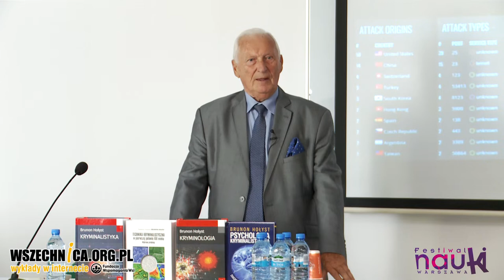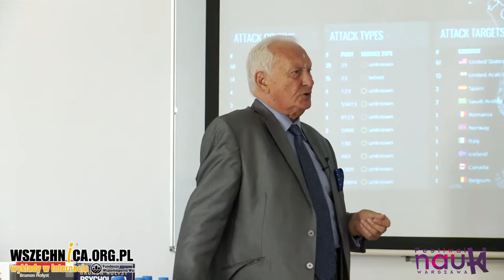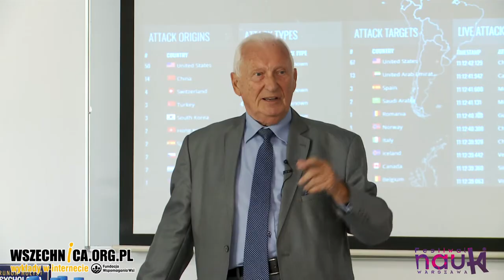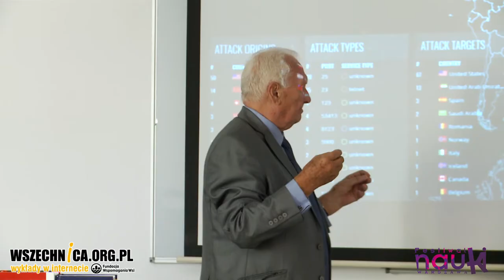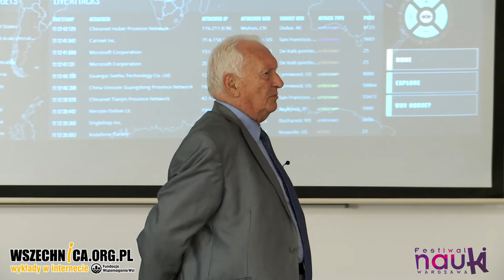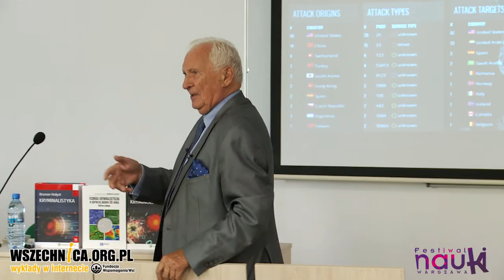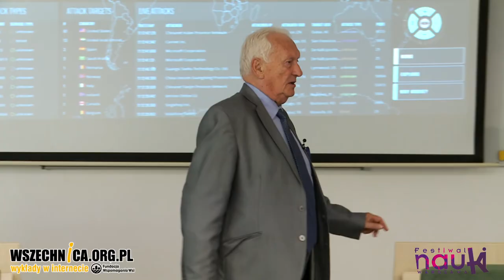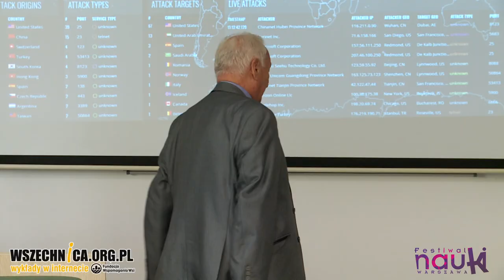Nauka w walce z przestępczością / Prof. Brunon Hołyst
Wykład prof. dr. hab. Brunona Hołysta, Festiwal Nauki w Warszawie, 24 września 2019 [0h45min]

Śledczy podczas ścigania sprawców przestępstw sięgają do dorobku wielu dyscyplin naukowych. O pomocy jaką niesie nauka w walce z przestępczością podczas Festiwalu Nauki w Warszawie opowiedział prof. Brunon Hołyst, światowej sławy specjalista w zakresie kryminalistyki, kryminologii i wiktymologii.

–Postuluję, żeby pracownik służby śledczej to był inteligenty dyletant – stwierdził profesor podczas wykładu. Jak wyjaśnił, chodzi o to, żeby człowiek taki posiadał wiedzę z zakresu wielu dyscyplin naukowych. Powinien bowiem wiedzieć, jakiej można użyć w danym przypadku w celu rozwiązania kryminalnej zagadki.

Postęp niesiony przez naukę w walce w przestępczością obrazuje przyrost liczby stron w podręczniku do kryminalistyki autorstwa prof. Hołysta. Pierwsza edycja z lat 70. ubiegłego wieku liczyła ich 400. Obecne – 14. wydanie – zawiera ich 1500. W ciągu czterdziestu lat od pierwszej edycji pojawiły się m.in. metody pozwalające identyfikować sprawców na podstawie pozostawionego na miejscu zbrodni DNA.

Prelegent podczas wykładu opisuje metody stosowane przez kryminalistykę, kryminologię, wiktymologię oraz wspomagające je dziedziny wiedzy. Podczas wystąpienia odwołuje się do zagadek kryminalnych rozwiązanych w ciągu ostatnich dwustu lat.